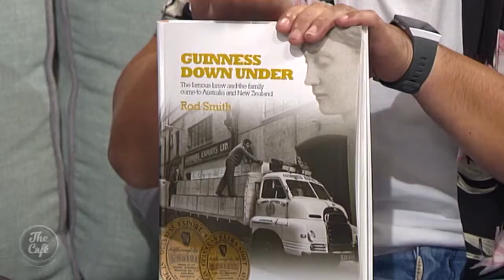Guinness Down Under